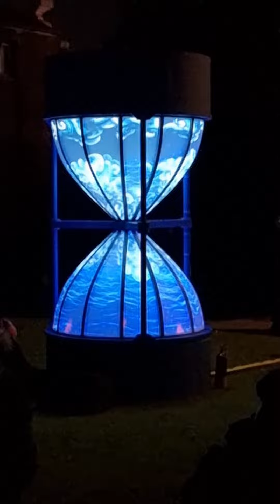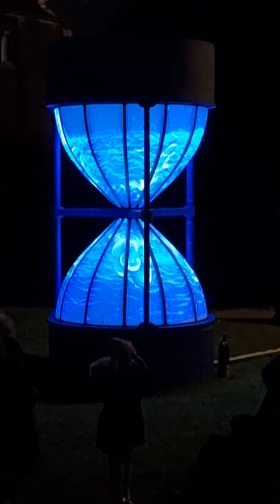Medway Light Nights, Rochester, February 2022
THE HOURGLASS
Showing an inspiring short story about humsn and animal migration.